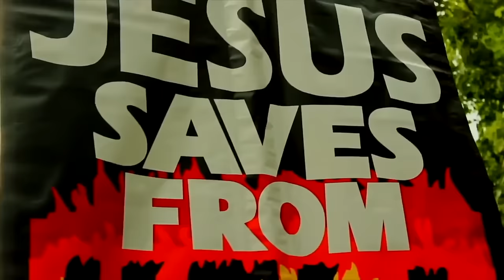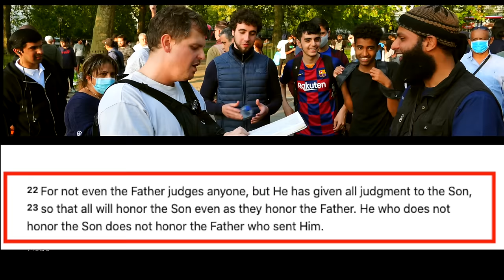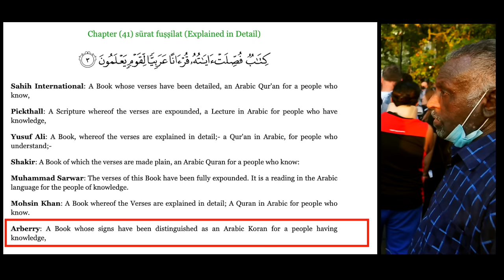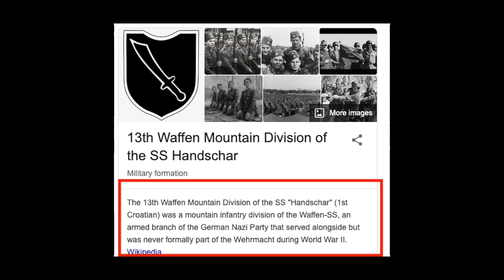Everyone vs Bob on Arabisation | ft. Muttley | Speakers Corner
:::::: Topic Highlights:::::: Rules on fasting show Mohammed was not a prophet. Islamisation = Arabisation and the Christian alternative. Holes in the standard narrative.